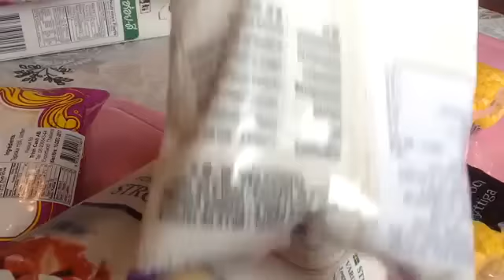ตะโก้สาคูข้าวโพด หอมหวานมันเค็ม อร่อยง่ายๆ